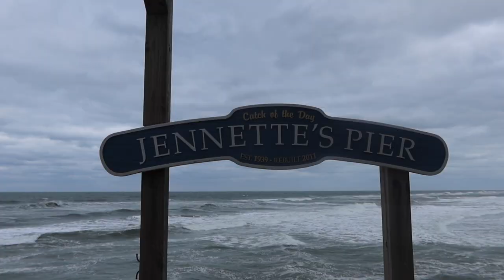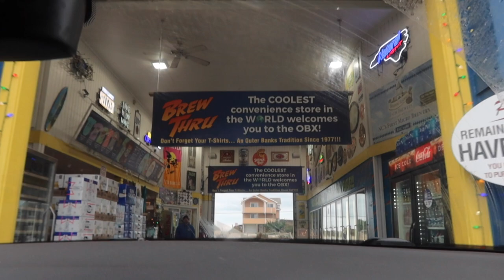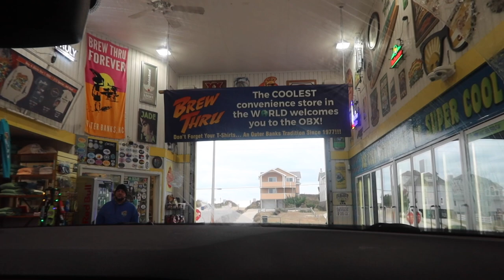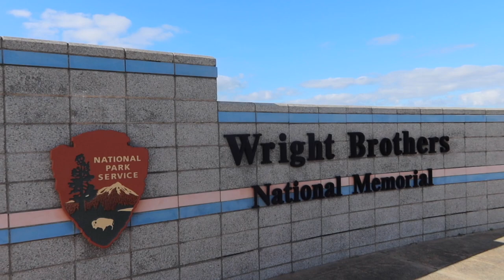OUTER BANKS & WILD HOUSES (WORLD TRIP WEEK 6)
Week 6 was filled with revisiting childhood family vacation spots in the Carolinas. We started in North Carolina - visiting the Outer Banks, driving all the way down to Cape Hatteras and all the way up to Corolla. We even spotted the wild horses there!